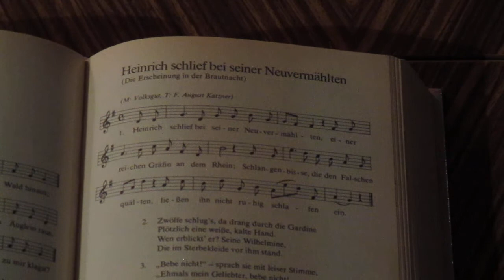Heinrich schlief bei seiner Neuvermählten (Die Erscheinung in der Brautnacht)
Der Text dieser Schauerballade lässt sich bis zum Jahre 1779 nachweisen, als "Die Erscheinung in der Brautnacht" erstmals in "Die Schreibtafel" gedruckt worden war, deren sechste Lieferung Maler Müller in Mannheim im Verlag C. F. Schwan herausgab.
Das Lied fußt auf dem Gedicht "Heinrich und Wilhelmine" des Johann Friedrich August Kazner (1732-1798), eines Hofgerichtsadvokaten in Frankfurt am Main.

In Pommern existierte seit 1841 eine Fassung ohne Selbstmord. Darin bereut Heinrich alle seine Laster und bittet, daß seine Seufzer erhört werden. Das freut die verlassene Erstgeliebte: Jetzt beruhigt seufzt sie: "»Ach!« und schwinget Wie ein Blitzstrahl schnell sich himmelan!
Heinrichs Herz war jetzt bekehrt, man findet Ihn beglückt und froh als biedern Mann."

Mitunter wird das Lied auch als "Alte Weise auf den liebesabenteuerlichen Henry quatre" bezeichnet, jedoch gibt es keinen Beleg dafür, dass Kazners Dichtung eine französische Quelle zugrunde gelegen hätte.

Der Dichter schlug vor, sein Gedicht nach einer der Kompositionen auf "Lotten bei Werthers Grab" zu singen (Verfasser Johann Freiherr von Reitzenstein, 1775). Aber diese Komposition erschien zu sentimental und tränenselig. Sie veränderte sich im Volksmund immer mehr.

Liedtext:

Heinrich schlief bei seiner Neuvermählten,
Einer reichen Erbin von dem Rhein.
Schlangenbisse, die den Falschen quälten,
Ließen ihn nicht ruhig schlafen ein.

Zwölfe schlugs, da drang durch die Gardine
Eine bleiche, kalte Totenhand.
Was erblickt er? Seine Wilhelmine,
Die im Sterbekleide vor ihm stand.

Bebe nicht, sprach sie mit leiser Stimme,
Ehmals mein geliebter, bebe nicht.
Ich erscheine nicht vor dir im Grimme,
Deiner neuen Liebe fluch ich nicht.

Unglück hat mein armes junges Leben
Bis zum Tode völlig abgekürzt.
Doch der Himmel hat mir Kraft gegeben,
Das ich nicht zur Hölle bin gestürzt.

Warum glaubt ich Schwache deinen Schwüren,
Baute fest auf Zärtlichkeit und Treu,
Mir nicht träumend, daß ein Herz zu rühren,-
Mehr als rühren - euch nur Spielwerk sei!

Weine nicht, denn eine Welt, wie diese,
Ist der Tränen, die du weinst, nicht wert.
Lebe froh und glücklich mit Elise,
Welche du zur Gattin hast begehrt.

Schätze hast du, Heinrich, ach bediene
Ihrer dich zu meiner Seele Rast,
Schaffe Ruhe deiner Wilhelmine,
Die du lebend ihr entzogen hast.

Opfer willst du, Opfer! Heinrich tobte. -
Heinrich, Heinrich, haucht es durch die Nacht.
Da verschwand die einstige Verlobte.
Einen Selbstmord hat er dann vollbracht.

Gnade fand sie, doch ihr Ungetreuer
War verloren ohne Wiederkehr.
Als ein Scheusal, als ein Ungeheuer,
Irrt sein Geist um Mitternacht umher.